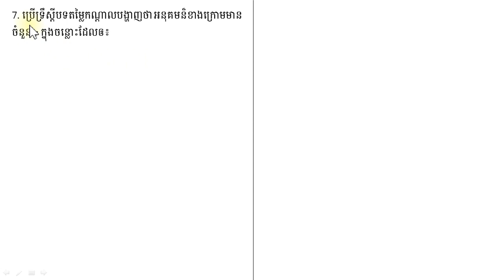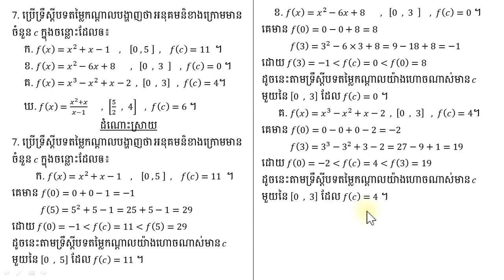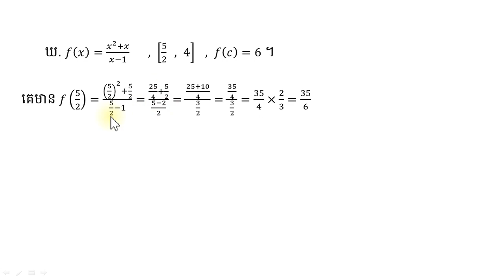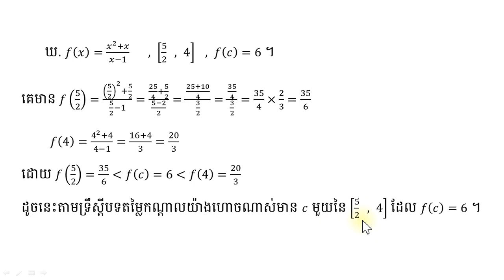7. ប្រើទ្រឹស្តីបទតម្លៃកណ្តាលបង្ហាញថា អនុគមន៏ខាងក្រោមមានចំនួន 𝑐 ក្នុងចន្លោះដែលឲ៖